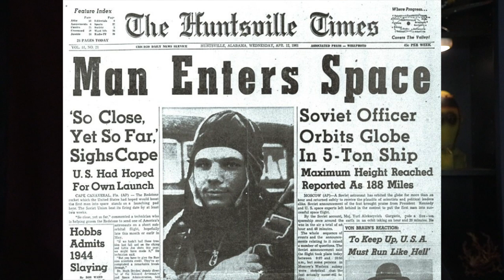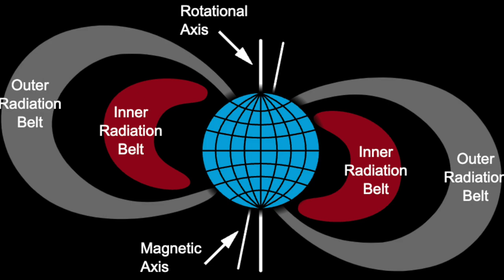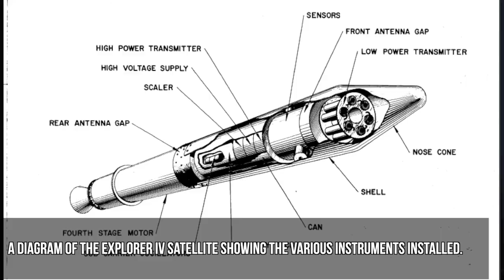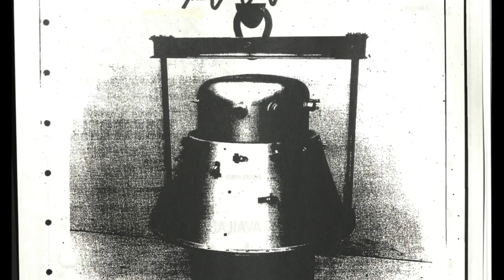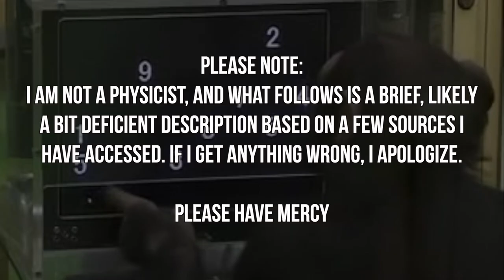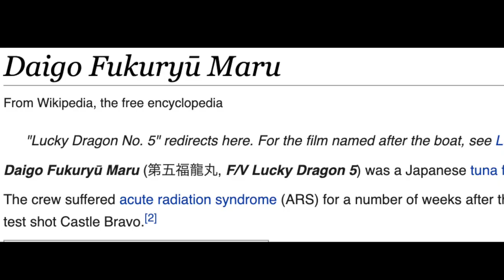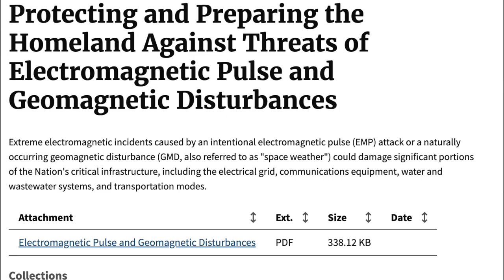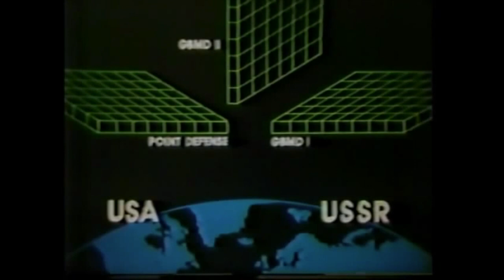The Cold War in Space: Space Nukes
Part 1 of a 2 part series on military activity in space. In this video, I discuss the atmospheric nuclear testing performed by the US and USSR, and the implications thereof.